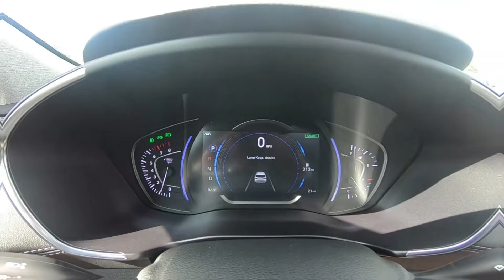2019 Hyundai Santa Fe Limited Inside Out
Take An Inside Out Tour Of Our All New 2019 Hyundai Santa Fe Limited / ST#1012757